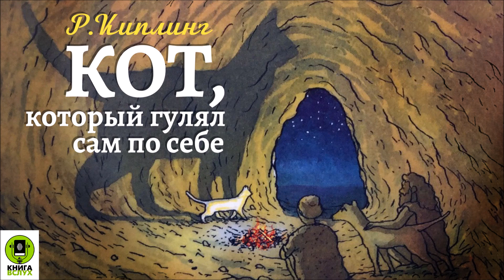РЕДЬЯРД КИПЛИНГ «КОТ, КОТОРЫЙ ГУЛЯЛ САМ ПО СЕБЕ». Аудиокнига. Читает Александр Бордуков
Издательство "Книга Вслух" и Издательство "Покидышевъ и сыновья" приглашают вас и  ваших детей на свой Канал! Каждую неделю наших маленький слушателей ждут новые сказки, увлекательные истории и приключения.

Желаем вам приятного прослушивания!